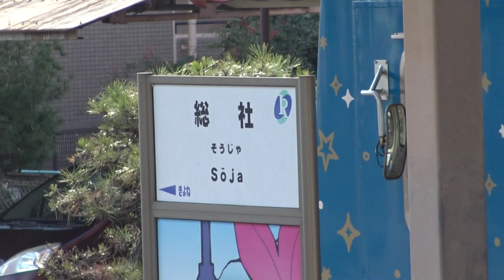総社駅に停車している井原鉄道IRT355形「スタートレイン」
井原鉄道井原線の起点駅となる総社駅に、当駅始発の下り列車となる井原鉄道IRT355形「スタートレイン」が停車しています。